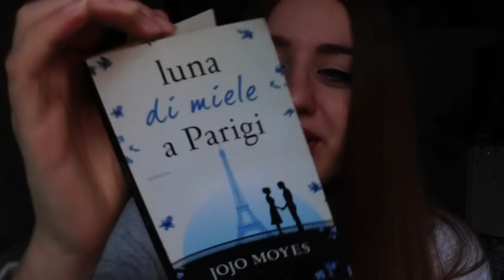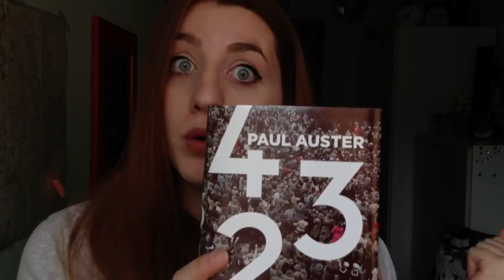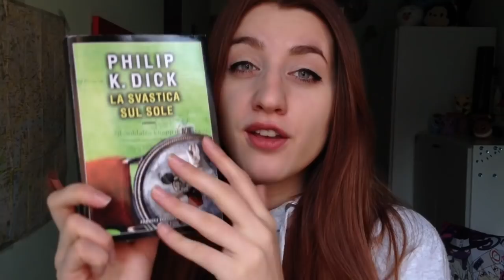Libri, Funko Pop & Gadget Nerd; i miei REGALI di NATALE 📚🎁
Salve a tutti amanti dei libri,
Con un po' di ritardo ecco, finalmente, il video dei miei regali di Natale 2017. Voi, cosa avete ricevuto?

- 4321 di Paul Auster:

- Le nostre anime di notte di Kent Haruf:

- Vampiro in pigiama di Mathias Malzieu:

- La s… (non posso scrivere tale sostantivo altrimenti rischio che l'algoritmo di YouTube censuri il video!) sul sole di Philip K. Dick:

- L’uomo montagna:

- Il cadavere e il sofà:

with love,
mmarti nao ❤︎

✦ NUOVO VIDEO OGNI LUNEDI' e GIOVEDI' ALLE ORE 14:00 (ed ogni tanto di SABATO)

✶ Chi sono ✶
Nome: Martina
Età: 23 anni
Dove vivo: Roma
Cosa faccio nella vita: Sono una studentessa di Filologia Moderna all'università di Roma, "La Sapienza"